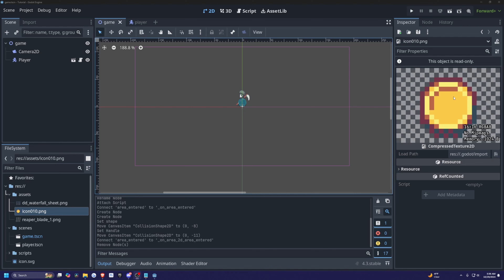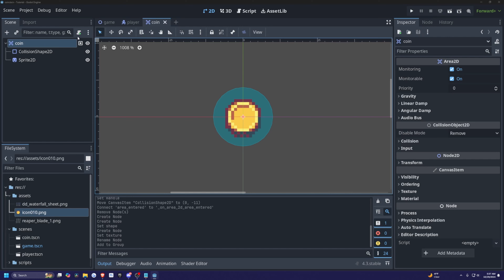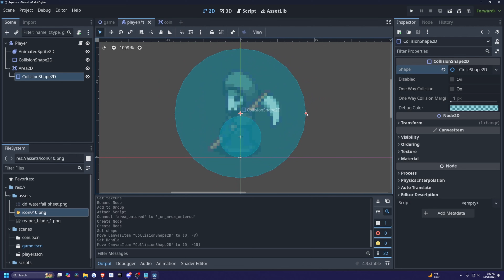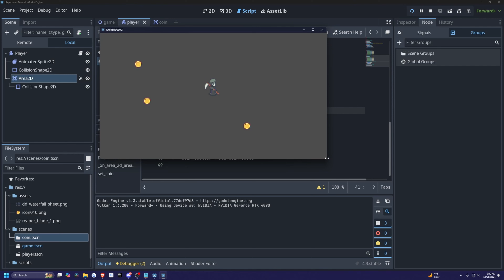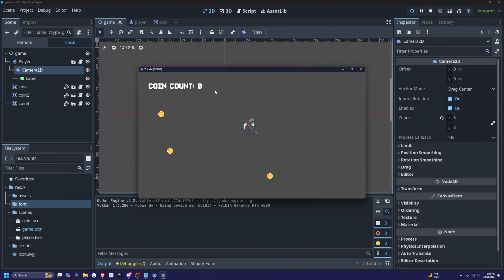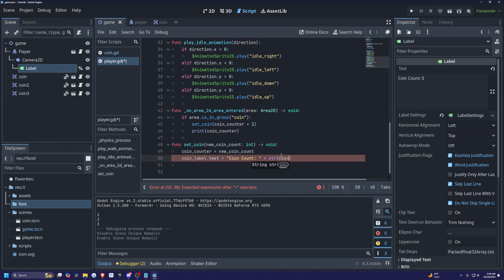How to create a Coin/Score Counter in Godot 4.3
Godot